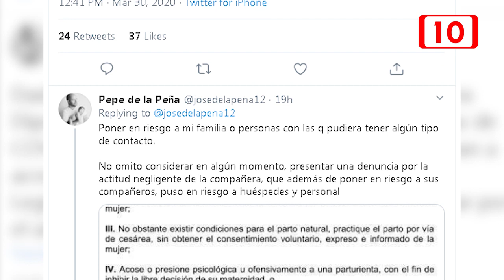Diputada da negativo en prueba de Covid-19